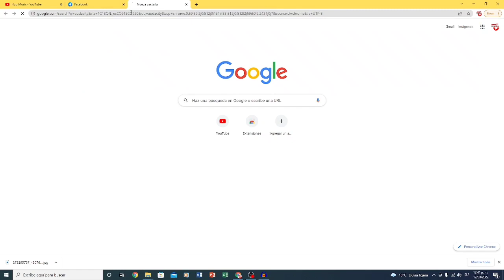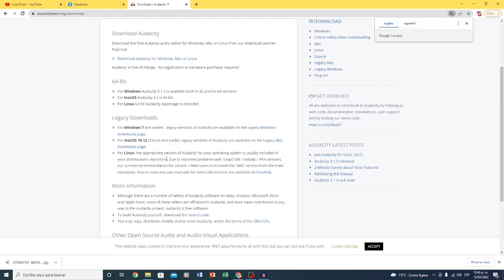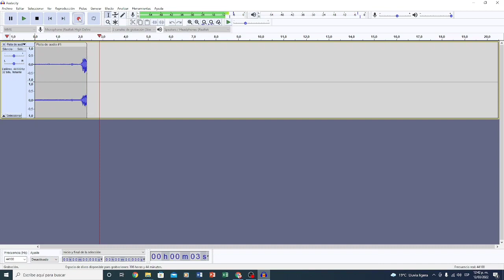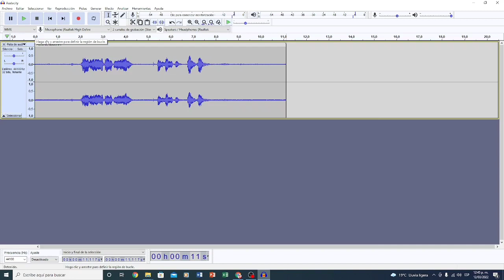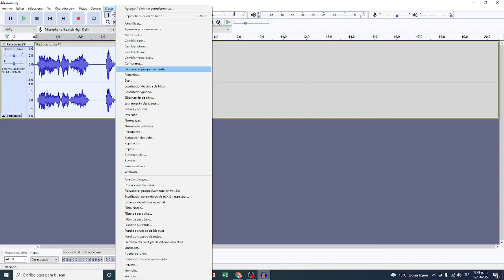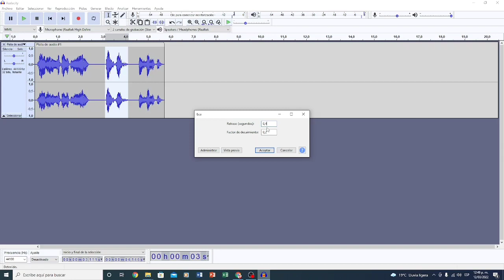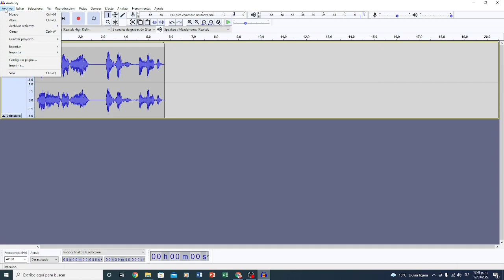Trabajo con audacity / Primeros pasos en Audacity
Veremos como grabar la voz sin tener un estudio profesional.